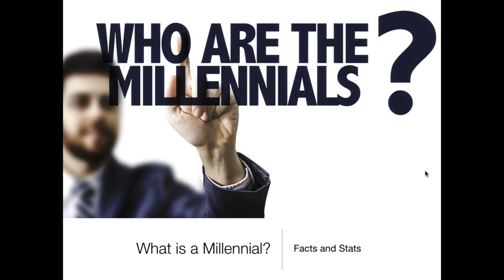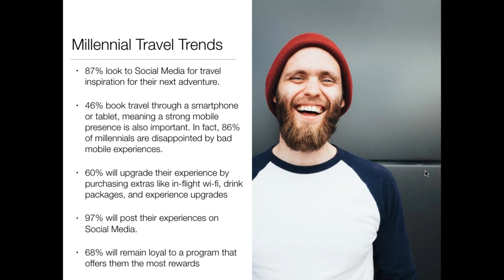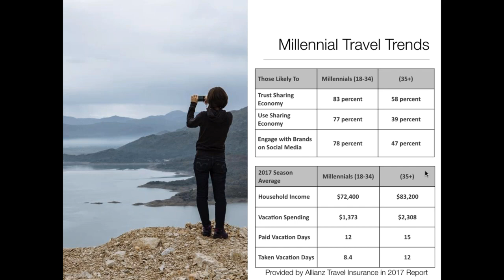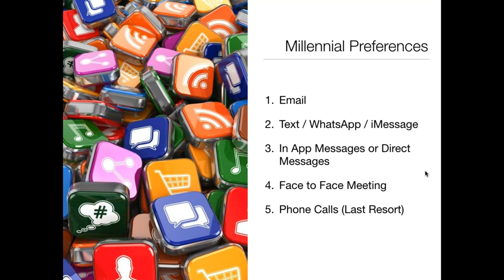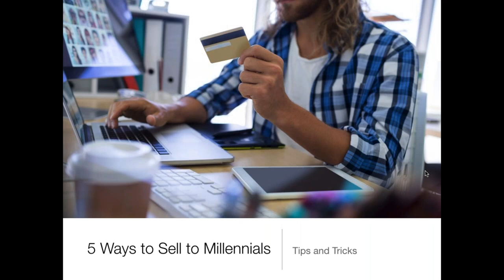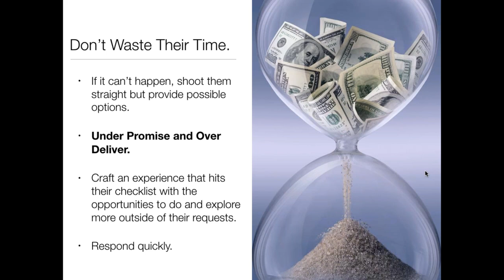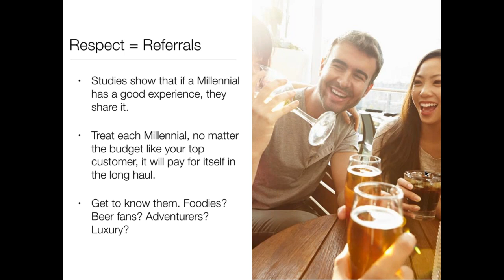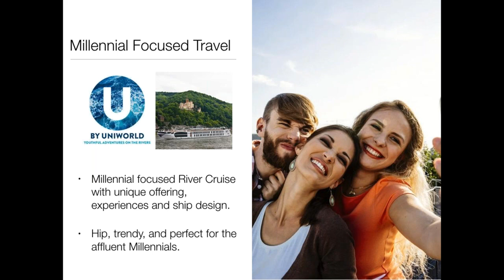Selling to Millennials - Are you Ready to Grow your Business with the Largest Generation EVER?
Millennials are a frequent topic of discussion but why? Well they make up the LARGEST Generation in population history! On top of that, they are spending money on Travel! Do you know about Millennials? If not, it's time to grow your business by adding Millennial clients to your book!

In this Webinar, Andy Ogg will discuss:

- Who are the Millennials
- Where to find them
- Travel Trends of this Generation
- Communication Preferences and Trends
- 5 Tips and Tricks to effecively grow your business with new Millennial Clients
- Millennial Focused Travel